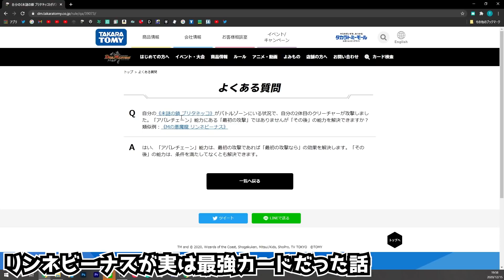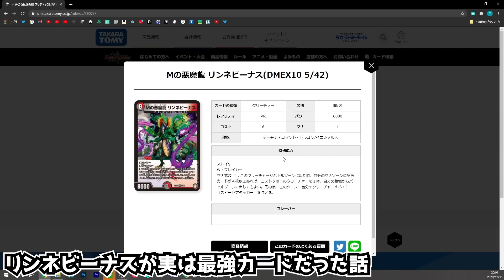【速報】裁定発表で衝撃、リンネビーナスの効果を4年間勘違いしてた話【デュエマ】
※2日後、案の定修正されました。

【速報】新裁定発表、超弱体化したリンネビーナスとガヨウ神の話【デュエマ】